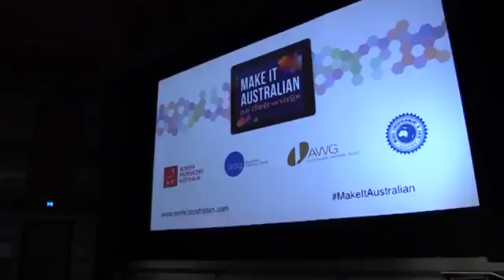UC S21 E05 MAKE IT AUSTRALIAN FILM AND TV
Video by WAMN News & ABC TV Edited by Christina Hampl.